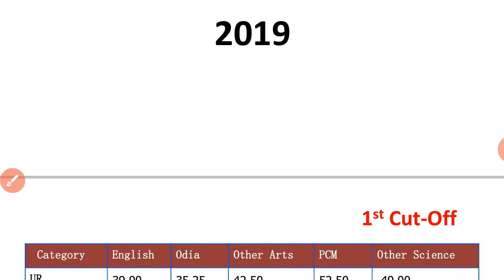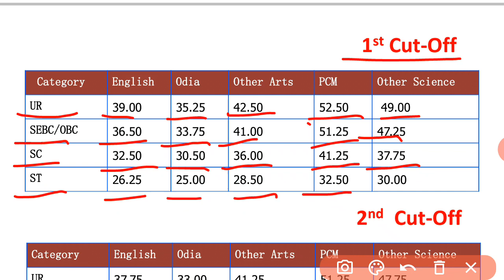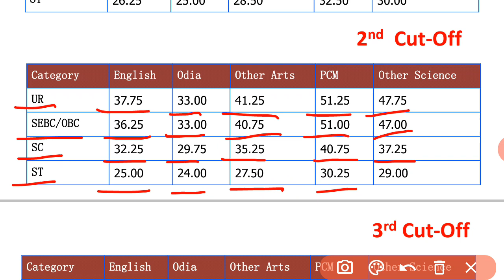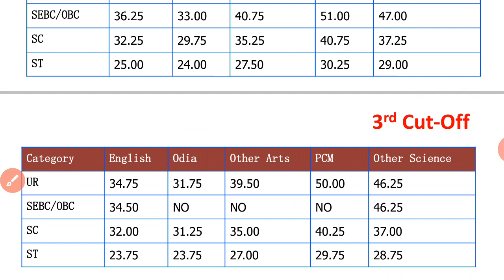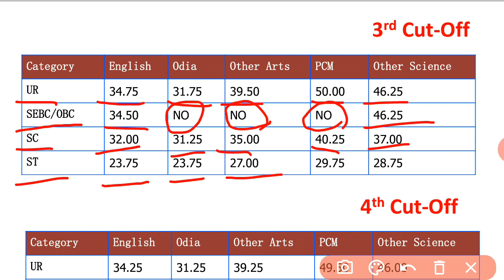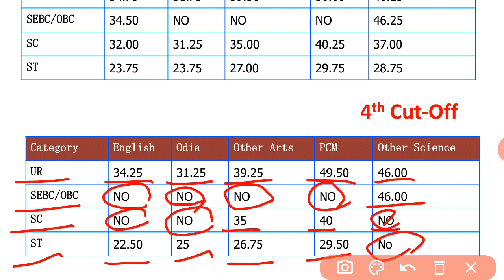ODISHA B. ED ENTRANCE PREVIOUS YEAR (2019) CUT-OFF MARK DISCUSSION